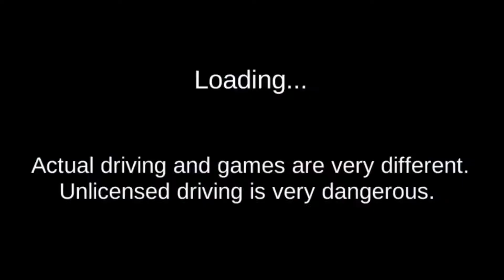. 🎮3D Driving Class 😍 New Bike gift 2021 #4 //funny driving & Best car !Car Games Android Gameplay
Games Over : gaming channel about IOS and Android Games, gameplay, walkthrough and much more.. Best mobile game Channel!

GAME INFO:
In this driving school game you can learn how to drive and You can practice road test.

This is a simulation app that you can practice through game in city car driving.